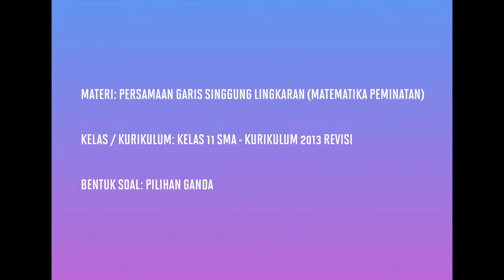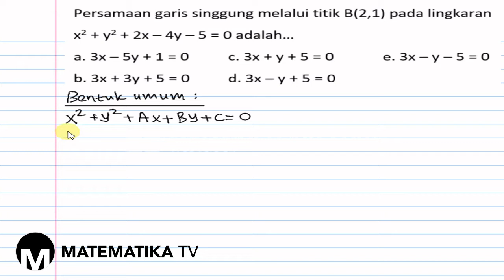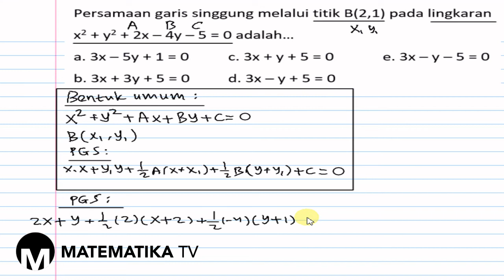[KELAS XI PEMINATAN - KURIKULUM 2013] PEMBAHASAN SOAL PG PERSAMAAN GARIS SINGGUNG LINGKARAN (024)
Pada kesempatan kali ini kita akan membahas soal tentang persamaan garis singgung lingkaran.